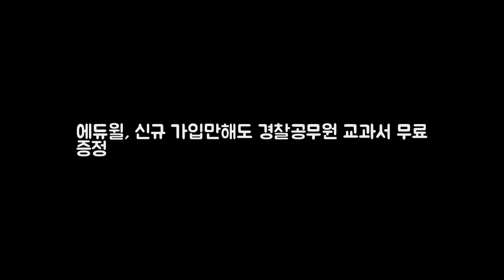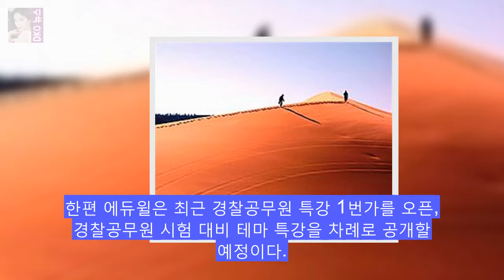에듀윌 신규 가입만해도 경찰공무원 교과서 무료 증정 DKO 뉴스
댓글 [도어컴] 기사입력 2017/12/04 02:52 스크랩 종합교육기업 ㈜에듀윌(대표 정학동)이 12월 신규회원가입자 대상 경찰공무원 교과서 무료 배포 이벤트를 오는 31일까지 실시한다. 배포되는 는 경찰공무원 시험을 시작한다면 꼭 알아야 할 필수 가이드를 담은 것이 특징이다. 때문에 경찰공무원 시험을 처음 준비해 학습방향을 어떻게 잡을지 고민되는 초시생들에게 최적의 교재라고 할 수 있다.
심형래 유랑극단 총연출 30대부터 70대까지 즐길 수 있다- 스타뉴 DKO 뉴스: